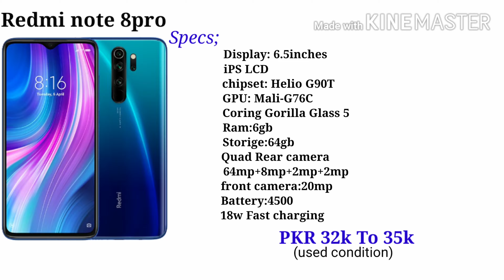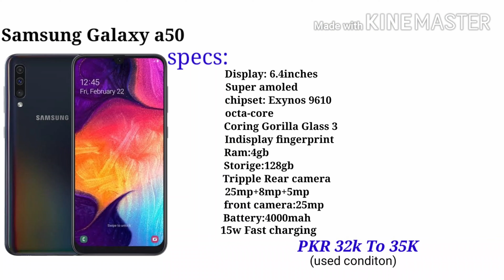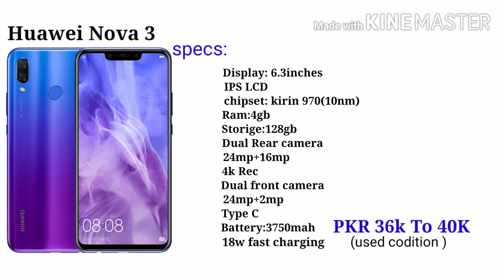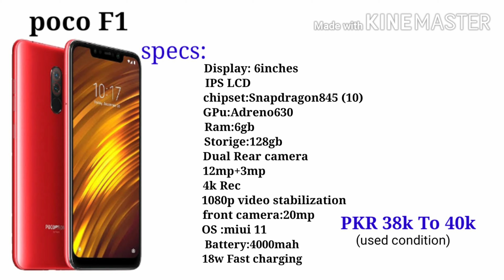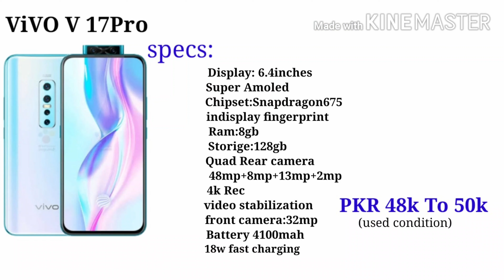Top 10 Best USED Smartphones ( Rs.30000 to Rs.60000 ) in Pakistan 2020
Assalamualaikum dosto is video me m apko btao ga top 10 Best used smartphones under 60000 ma to video pasand aay to like zrur kijiye ga shukriya